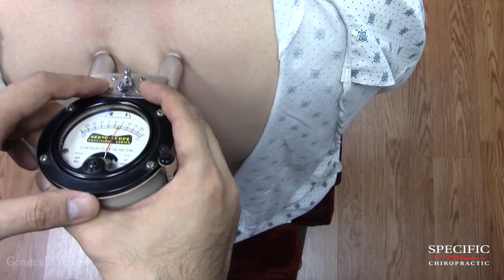Self crack gone wrong and Gonstead Deviated Septum Adjustment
11 years ago, patient tried to adjust himself but it went wrong and been having sciatica down his leg ever since. In a separate accident, he was thrown from his motorcycle and pinned against a big rock on his left shoulder. And he also had surgery on his nose for the deviated septum but it wasn't corrected properly.

Thorough  Structural Test reveals several structural abnormalities at the 2nd Sacral Segment, 6th Dorsal Vertebra, and deviated septum.